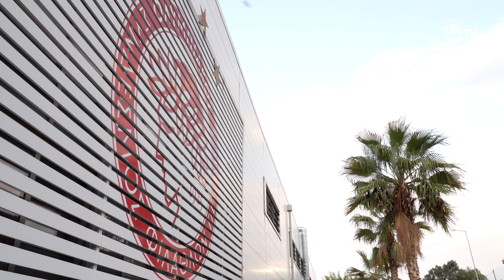Η πρώτη προπόνηση του Μίτσελ με τον Ολυμπιακό!(Μέρος δεύτερο)/ Τhe first training of Michel!(Part 2)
Ξεκίνησε η δουλειά υπό τις οδηγίες του κ. Μίτσελ!